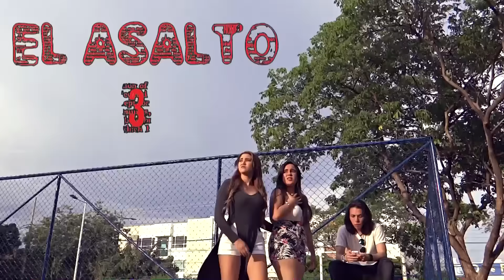Lou jack - El Asalto 3 (video original) 360 Corporation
Continua la historia (trilogia) alguien que intenta redimirse de una vida de crimen haciendo el bien de una forma peculiar,poniendo en riesgo su integridad para salvar una vida ACCION COMEDIA DRAMA SUSPENSO,,,moral la gloria es para DIOS ,,,gracias a todos los que hicieron esto posible- 360 corporation produce